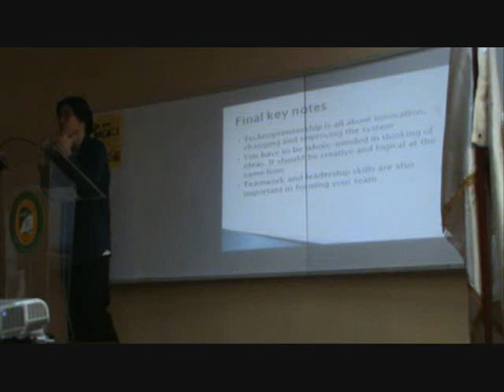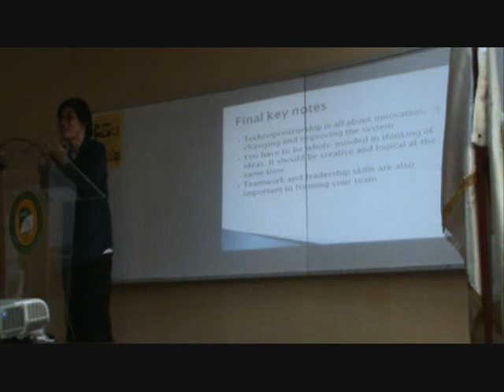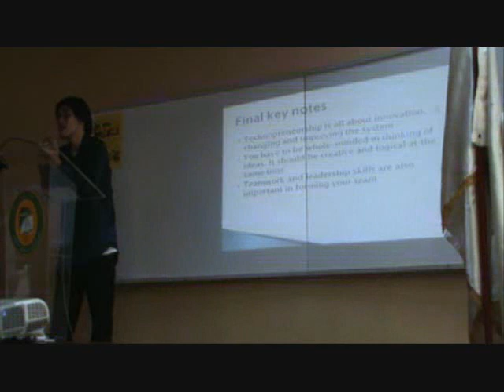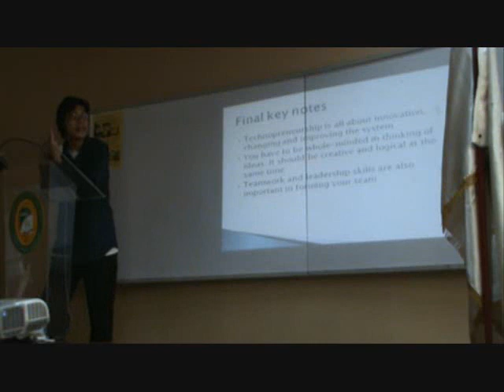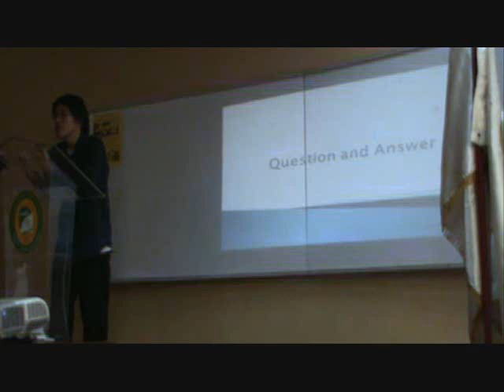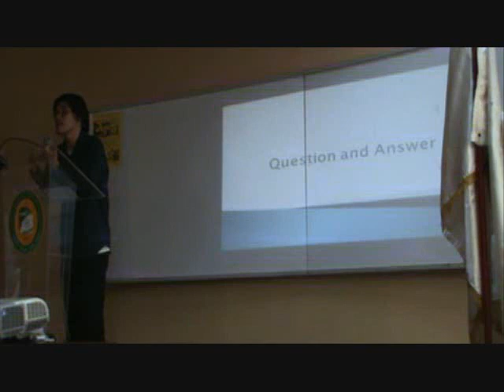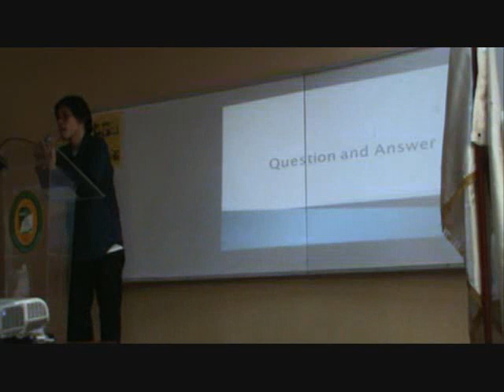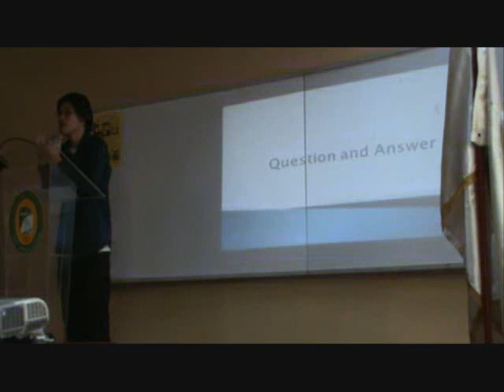CPESAFT Seminar - Technopreneurship part 4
CPESAFT Seminar - Technopreneurship
FEU- East Asia College
room M304 -M305
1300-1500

Organized by
Wilgester Victor Aguilar
Maria Iris de Leon
Alexis Dionisio
Nazjia Crizele Teves